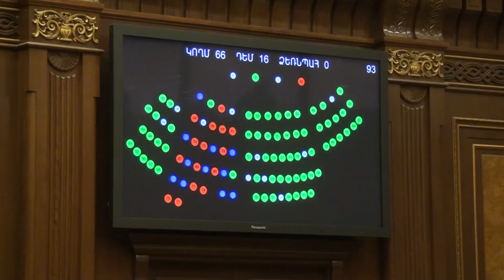ԱԺ-ն ընդունեց Հարկային օրենսգրքի փոփոխությունները